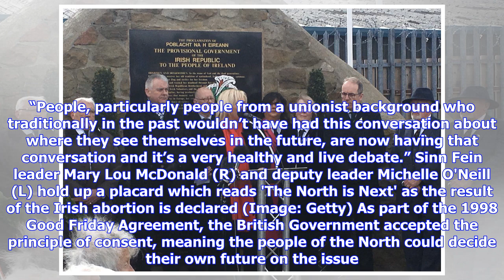Sinn Fein calls for vote on united Ireland following abortion referendum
Sinn Fein has called for a referendum on a united Ireland following the abortion poll. Vice president Michelle O’Neill said constitutional issues had gained renewed prominence following Friday’s Yes vote on scrapping the Eighth Amendment and allowing abortions. She told ITV’s Peston On Sunday: “I think in terms of the conversation at home now it’s very much about a union referendum, it’s very much about the constitutional future. “The big decision [on Friday] was a constitutional issue, that is ...